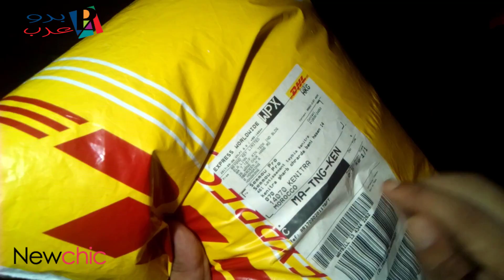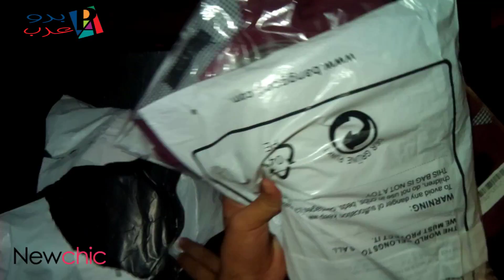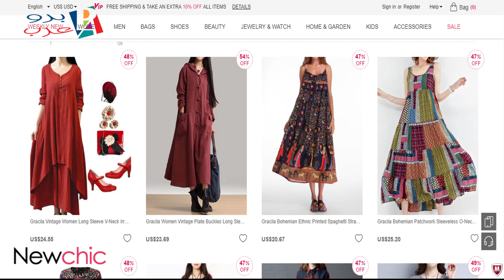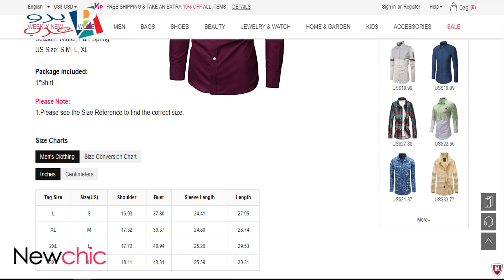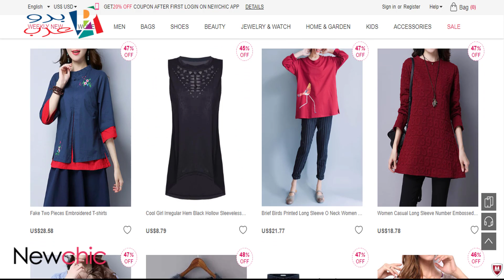وصلتني الكثير من الملابس من هذا الموقع وجودة الملابس اكثر من رائعة للنساء والرجال متأكد انك ستحبه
هذه بعض الفيديوهات المختارة لك :
قناة للربح من الانترنت قم بالاشتراك بالقناة من اجل الحصول على الفيديوهات الربحية التي نقوم دائما بمشاركتها معكم وصلتني الكثير من الملابس عن طريق هذا الموقع وجودة الملابس اكثر من رائعة والاثمنة ارخص من الواقع.
▬▬▬▬▬▬▬▬▬▬▬ஜ۩Semmou_Pro۩ஜ▬▬▬▬▬▬▬▬▬▬▬▬▬
▬▬▬▬▬▬▬▬▬▬▬ஜ۩۞۩ஜ▬▬▬▬▬▬▬▬▬▬▬▬▬